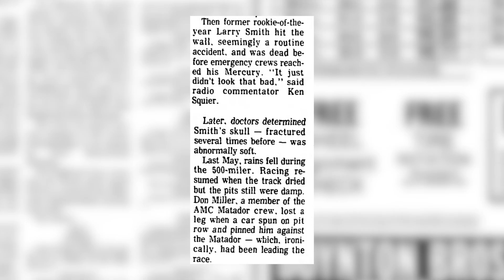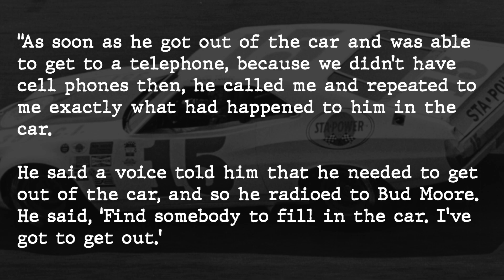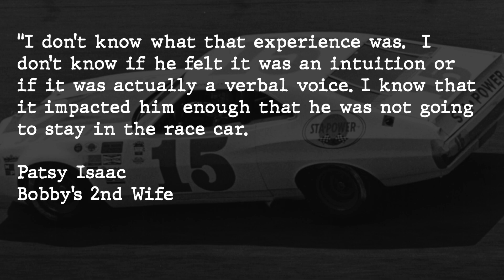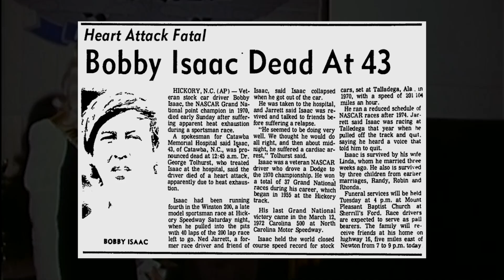When Bobby Isaac QUIT Racing After Hearing Voices | NASCAR Stories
NASCAR Hall of Famer Bobby Isaac may be known for his 1970 Cup Series Championship and 37 wins but he's most known for an incident in the 1973 Talladega 500 when a mysterious voice told him to quit, soon after another driver in Larry Smith was killed in a crash in the same race. This is the story of Bobby Isaac Hearing Voices at Talladega.
Courtesy:
SMIFF TV: 1977 World 600
HODIUSDUDE: 1972 Winston 500
2002damatta6: 1973 NASCAR Winston 500 big one
NASCAR
NBC Sports
Getty Images
nascarman
Racing Reference
Spartanburg Herald-Journal